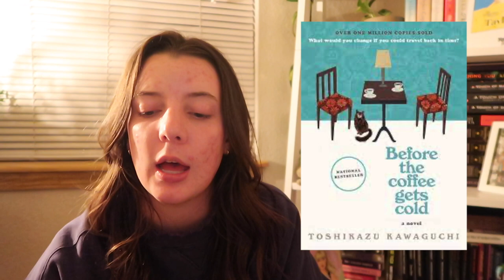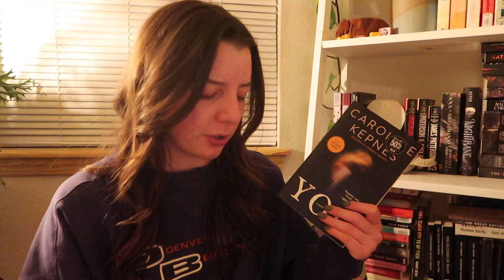the books i read in january and february 💐📚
here's what i read in the two first months of 2024! here ya go :)